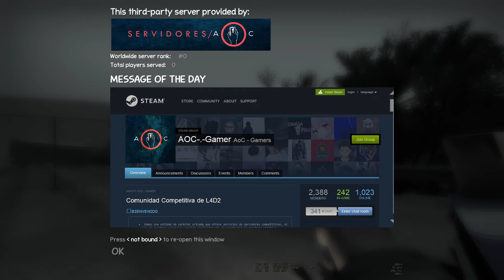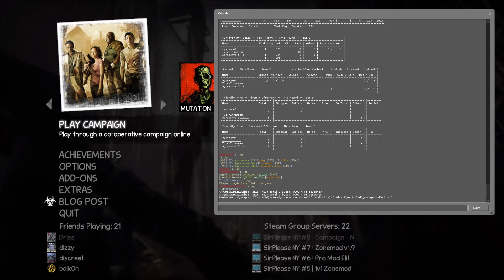L4D2 | SCRIM 07.10.2020